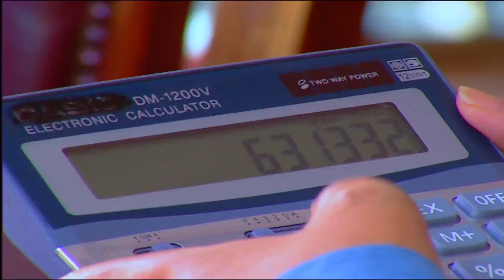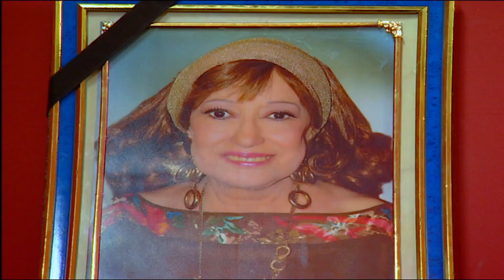كريمة أتعالجت من البخل بس فقدت إنسان عزيز عليها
كريمة سيدة مكافحة من أسرة فقيرة فى حى شعبى ، أم لثلاثة أبناء أكبرهم فى الجامعة و أصغرهم فى الصف الخامس الإبتدائى كريمة زوجة لموظف بسيط فى الحكومة و هى تعمل خياطة و خاطبة و ممرضة من أجل أن تساعد زوجها فى مصارف المنزل و الأولاد ، و لا تعرف أن النقود التى يأخذها منها زوجها يصرفها على زوجته الأخرى التى تزوجها بدون علمها ، و هى إبنة جارة كريمة فى نفس العمارة ، و الظريف أن كريمة كخاطبة كانت تسعى لتزويج زوجة زوجها من جار ثالث لهم فى العمارة نفسها عباس زوج كريمة يلقى مصرعه فى حادث سيارة ، و تكتشف كريمة بعد وفاته أنه كان متزوجا عليها ، فتصدم بشدة ، و لكن يخفف من أثر الصدمة أنها تكتشف أن زوجها قبل وفاته قد ورث مبلغا كبيرا من المال أخفاه عنها و عن ضرتها ، تفرح كريمة بالمال .
بطولة : ماجدة زكي  ,  عزت أبو عوف ,  مي كساب ,  لطفي لبيب ,حجاج عبدالعظيم  ,  محمود الجندي , أسامة عباس ,سهير الباروني , تامر يسري , تامر يسري ,رانيا منصور , رامز أمير
, محمد فريد ,دنيا المصري , ميمي جمال , علاء زينهم ,سماح السعيد , نهاد نور , عبدالله مشرف, يوسف عيد , ثريا إبراهيم , سلمى غريب , محمد محمود , منير مكرم , فيولا , جميلة عزيز, هشام منصور , مريم سعيد صالح ,فاطمة كشري
إخراج :  محمد الرشيدي